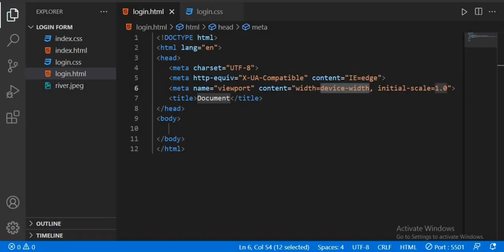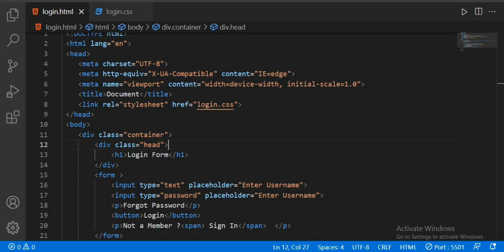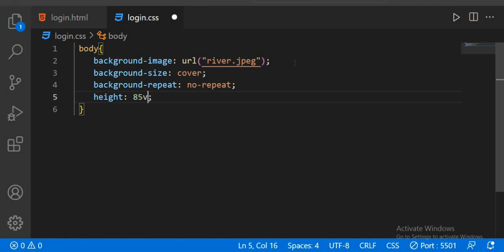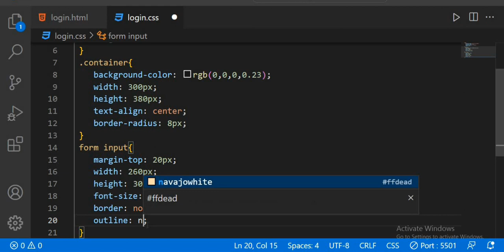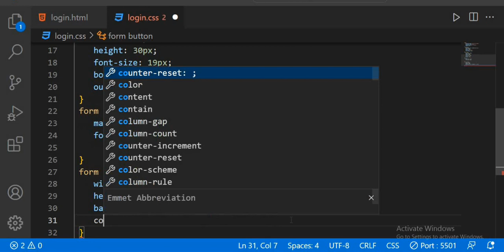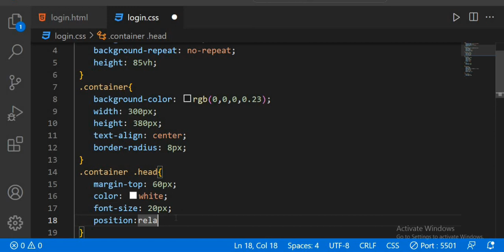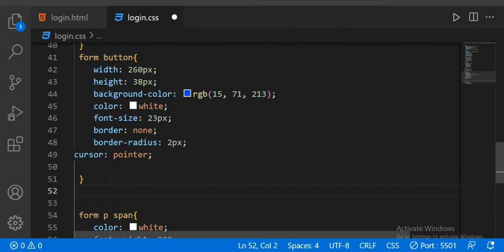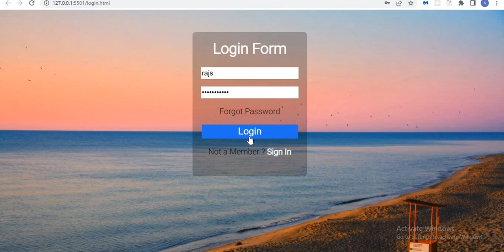Transparent Login Form Using HTML & CSS In Hindi | How To Create Simple Login Form Using HTML & CSS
Hey Everyone In this video I show you how to make Transparent login form using html and css in hindi

your querys::

transparent login form using html and css in hindi
transparent login form using html and css
how to make transparent login form using html and css
how to create login form
how to make transparent login form
how to make login form using html and css
how to make transparent login form in hindi
how to make login form using html
how to make login form in hindi